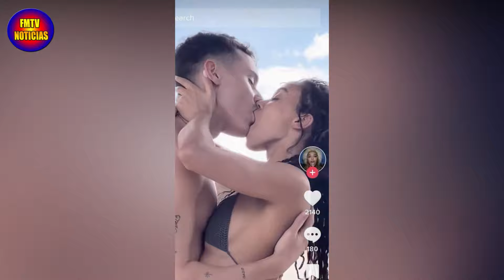ARON PIPER DE SU NOCHE LOCA CON DUA LIPA EN UNA DISCOTECA A SU VIDEO MÁS APASIONADO CON FKA TWIGS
El actor de la serie Élite esta en boca de todos tras haber sido grabado junto a la cantante Dua Lipa en una actitud muy cariñosa lo que han avivado los rumores de una posible relación o al menos un posible acercamiento entre los dos artistas. Horas más tardes de las imágenes que han dado la vuelta al mundo la cantante Fka Twigs publicaba un video con Aron Piper que ha descolocado aún más a su audiencia ¿¿Todo Marketing?